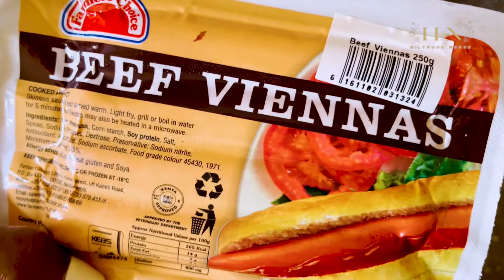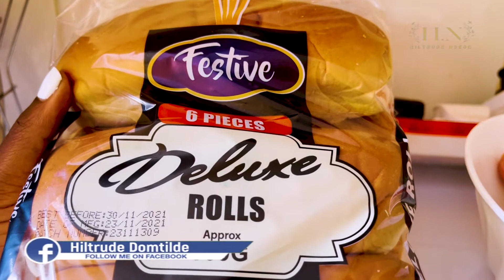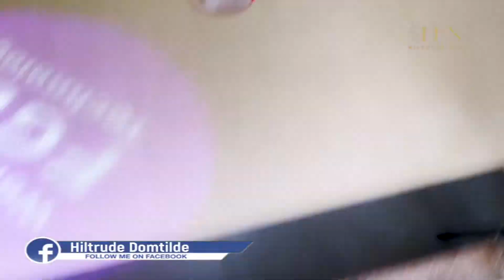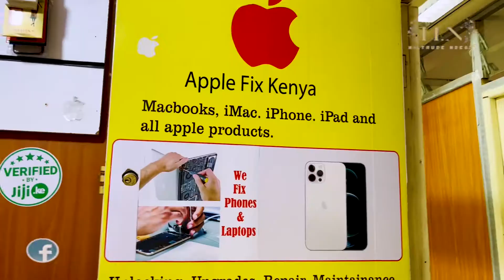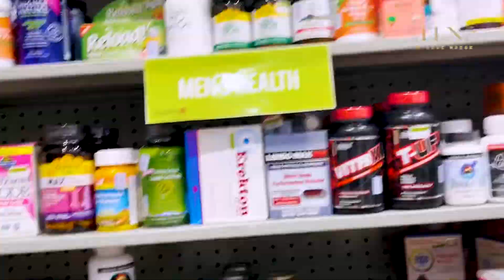24 Hours In My Life